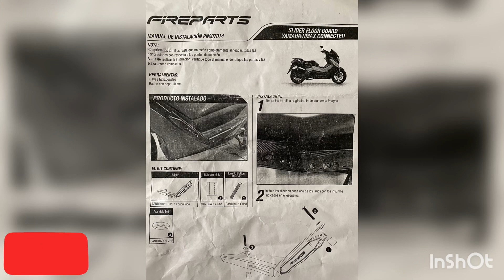Como instalar SLIDERS FLOORBOARD de YAMAHA NMAX CONECTED desde casa-Fireparts